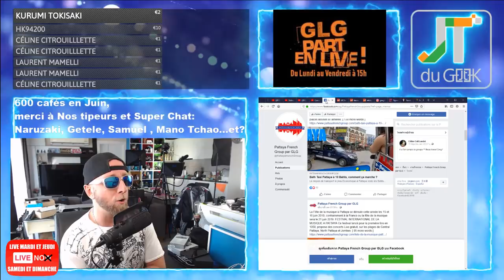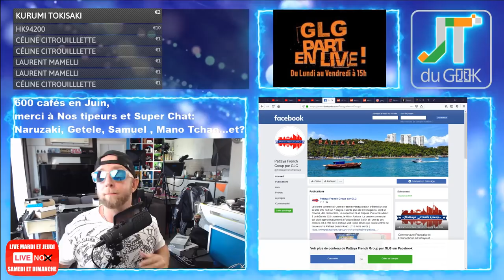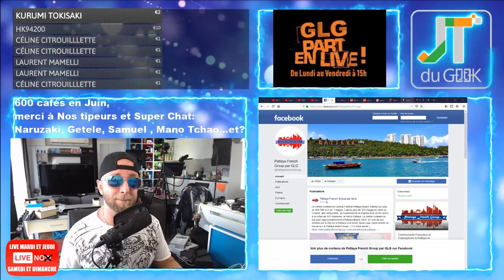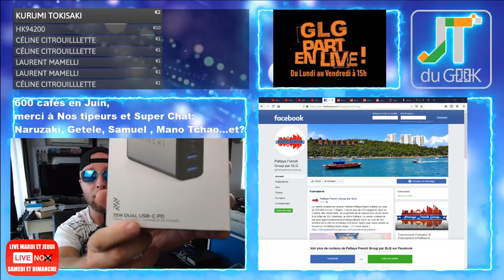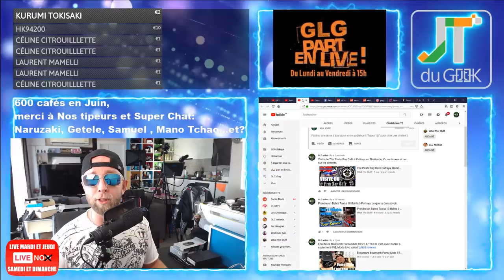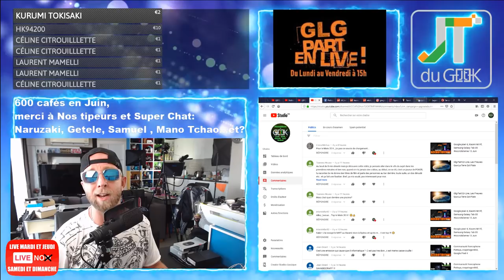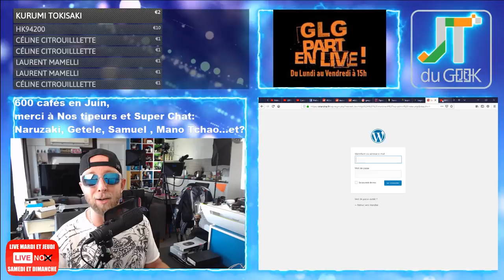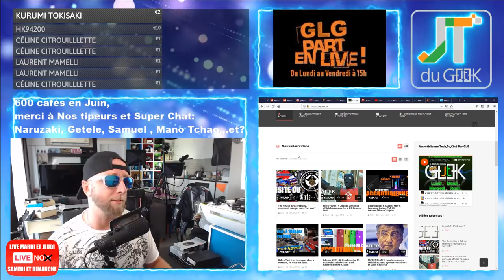Report Samsung Note 10 et Iphone 11, Chuwi Minibook Accrotidienne 14 Juin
3:40 – Page facebook et site @PattayaFrenchGroup , Instagram Greglegeek, les stats de ta chaine.
6:45 – Les feux du Marabout et Story’s Youtube forcement.
* Site Communautaire francophone pattaya: PattayaFrenchgroup.com
* Shanzhai sera à vendre aux enchères, une video (entre 100 et 150 visites par jours sans news)
* Live libre antenne du Samedi , fraise sans Tagada
* Demain lunch et café au Bitcoin Café de Pattaya
* Recu aujourd'hui , Umidigi et Satechi
14:15 -Vos commentaires et questions de la veille
– Qui veut gagner une semaine à Pattaya, ma Gopro 6 , une carte graphique P106, des ecouteurs Xiaomi et Pamu.
16:20 – News tech du jour
* Samsung Galaxy Note 10 fin Août et iPhone 11 fin Septembre
* HongMeng OS arrive pour de vrai
* Chuwi Minibook, le retour chinois de l'ultrabook
* Redmi 64Mp
23:30 – Legeek.Tv Plus : PENNYWORTH est alfred, The pirate Bay Pattaya
24:56  – Les reviews à venir : Valise Xiaomi 90
Traducteur esim la semaine pro , CHUWI HiPad one OK , Xiaomi Mi Airdots Pro , Caméra Reolink C2 pro, Umidigi Power OK,wondershare , chargeur 75W avec souris BT ok, robot aspirateur.
26:00 Cette semaine: Nomu M8 Samedi, Karting Pattaya
28:40– Les films de la semaine: Men in Black International ou Xmen ou Godzilla ?
Sur TF1 torrent:
29:10 – Mes séries Tv et Youtube: Billions c'est terminé
– Des questions ou commentaires.